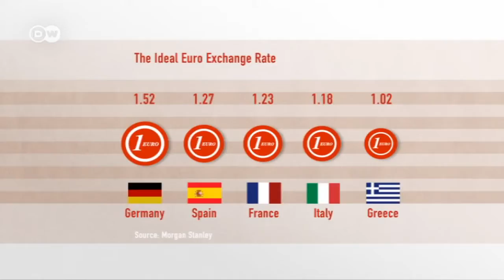Strong Euro, Weak Exports? | Made in Germany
Will the newly robust euro plunge companies in Southern Europe back into crisis? What does the strengthening of the euro exchange rate mean for the competitiveness of eurozone countries? We talk to Ansgar Belke from the University of Duisburg-Essen about the pros and cons of a strong euro.